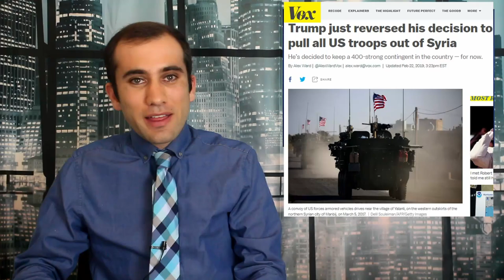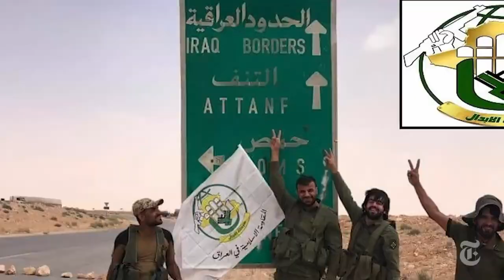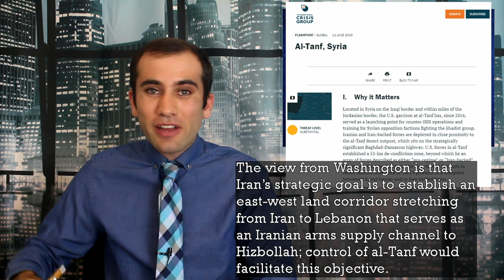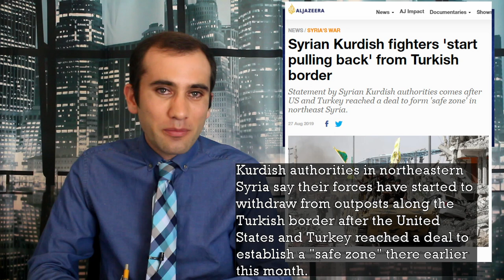The End of the Syrian Civil War: How We Got Here and What’s Next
Bashar al Assad is on the verge of winning the Syrian Civil War with rebels making a last stand in Idlib. This episode goes over the major characters in the Syrian Civil War, how we got here, and how this is probably going to work itself out.